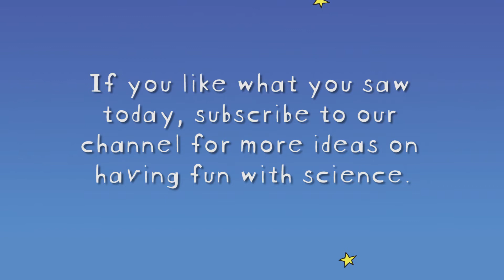Liza’s Moving Arrows - Fun with Optical Illusions!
The human body is awesome. And there’s nothing more incredible than our eyes.Did you know that May is Healthy Vision month? When it comes to our health, we often visit our doctor to make sure our bodies are healthy. But what about our eyes? In the Fuddlebrook book The Eyes Have It, we learn more about the sense of sight and offer a cool activity that illustrates how our eyes can play tricks on us.